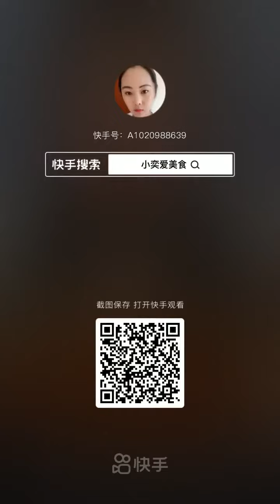Fishermen Eat Seafood | Los pescadores comen mariscos | 漁師はシーフードを食べる | 어부들은 해산물을 먹는다 | กินอาหารทะเลง